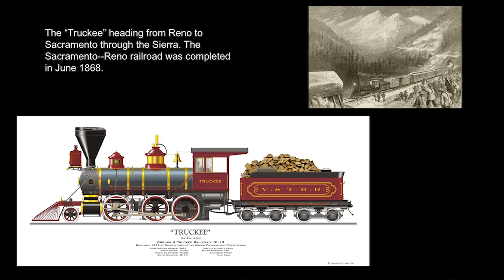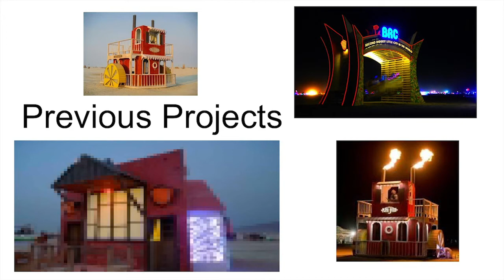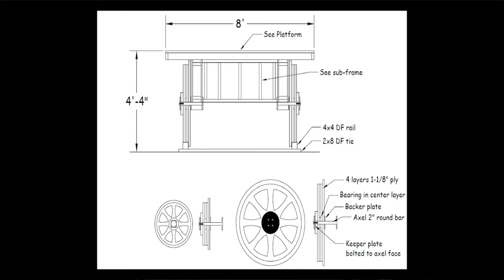Desert Arts Preview 2018: Great Train Wreck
by: Collaborative Artisans Reno-Sacramento
from: Sacramento, CA and Reno, NV

The Great Train Wreck is an artistic interpretation of railroad history when outdated locomotives were ceremoniously destroyed in head-on crashes for public entertainment. The California State Fair staged wrecks from 1913 to 1917. For Burning Man in 2018, there the two full scale trains are constructed from wood that will ultimately simulate a crash-and-burn using pyrotechnics in the finale.

Each locomotive, with tenders, are 40′ long, 8′ wide & 11′ tall, resting on a 120′ standard gauge wooden track. The trains will initially be sited at the distant ends of the track, and on the day of the burn, pulled together into a fiery exploding end. In addition train station will stand beside the track to provide shade and railroad history.